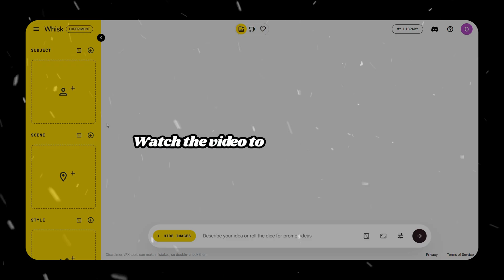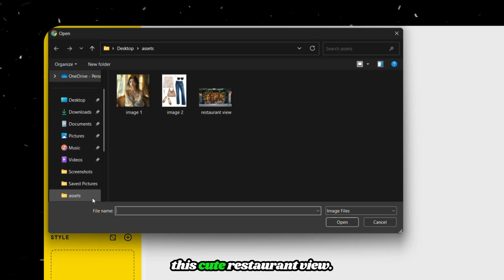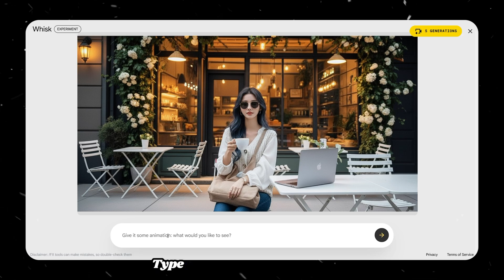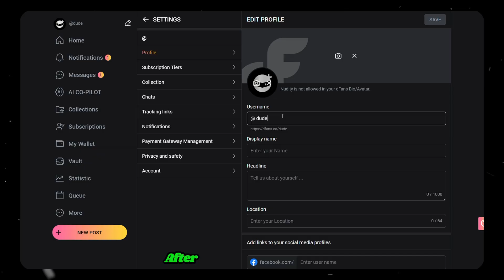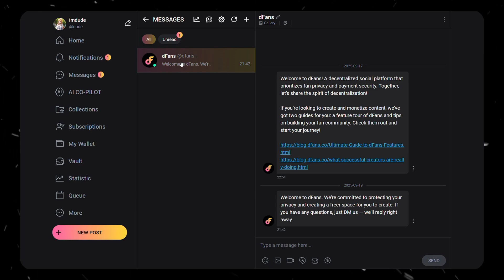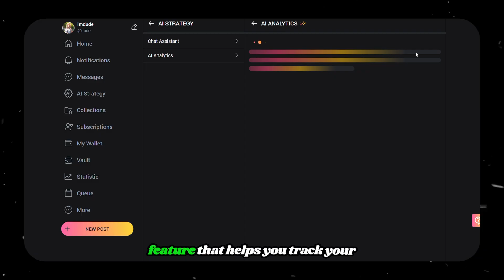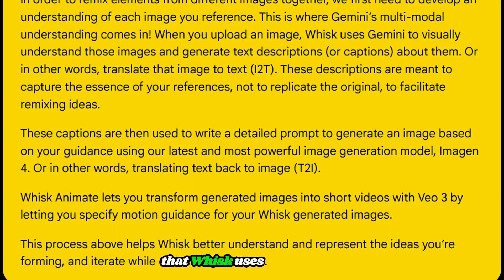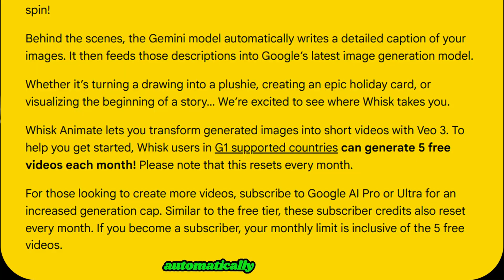Nano Banana + VEO 3 Now FREE in Google Whisk! (Step-by-Step Tutorial)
🚀 Become a Creator on D-Fans — Use This Invitation Link! 🎉

🔑 Invitation Code: 8E1JJ2 — Invitees can become creators instantly using this code.

Google has just released Nano Banana and VEO 3 — completely free inside Whisk, and the results are mind-blowing. In this video, I’ll walk you through exactly how to generate, edit, and animate AI images and videos step-by-step using Google’s latest creative tools — all in one seamless platform.

Whether you’re a beginner or advanced AI creator, this tutorial will show you how to build cinematic visuals, edit images with one-click Refine, and even turn them into stunning animations — all for $0.

💡 Why Whisk Is a Game-Changer:
✅ Built-in integration of Nano Banana + VEO 3 in one workspace
✅ Create, edit, and animate unlimited AI images for free
✅ Frame selection, aspect ratio presets, and Precise Reference Mode
✅ Seamless workflow — no resizing or manual editing like Gemini or AI Studio
✅ Animate your characters with voice lines + ambient sound
✅ 100% browser-based — no installation required

💰 Bonus: Monetize Your AI Creations with D-Fans!
Turn your Whisk-generated photos or videos into real income. D-Fans gives you an AI chatbot assistant that sells your content, talks with fans, and builds engagement while you sleep.

📌 What You’ll Learn in This Video:
✅ How to use Whisk + Nano Banana + VEO 3 together
✅ How to generate consistent AI images with precise reference control
✅ How to edit images instantly using the Refine tool
✅ How to animate your images with VEO 3 (free 5 videos/month)
✅ How to monetize your AI work safely using D-Fans
✅ Hidden tips: combine subjects, scenes & styles for complex generations
✅ Secret image challenge 👀 — watch till the end!

💡 Why This Works:
Google’s new Nano Banana model is ultra-fast and accurate, while VEO 3 handles smooth motion and animation. Together inside Whisk, they deliver an all-in-one creative studio for anyone making AI videos, thumbnails, or faceless YouTube content in 2025.

🧠 Nano Banana + VEO 3 (Free inside Whisk)